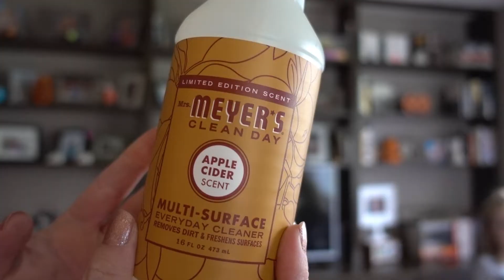Clean With Me| Kids Help Clean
The kiddos were up for helping out with another clean with me video. You seemed to enjoy the last one, so we decided to make another one. I hope you enjoy. Please let me know what other kinds of cleaning videos you would like me to do.

My cleaning products come from Grove Collaborative. If you would like $10 off your first order as well as a nice gift set, please use my referral